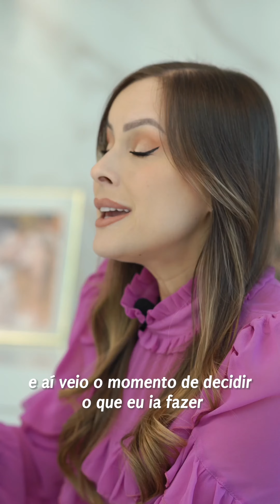REELS 1 1